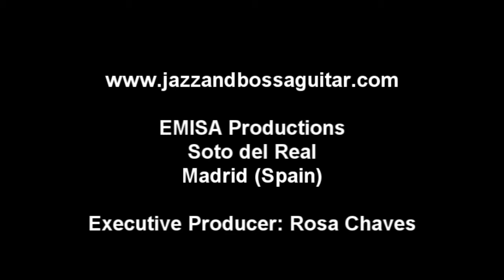Singin´ in the rain (Nacio Herb Brown)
Singin´ in the rain. a popular song composed in 1929 by Nacio Herb Brown, key of F